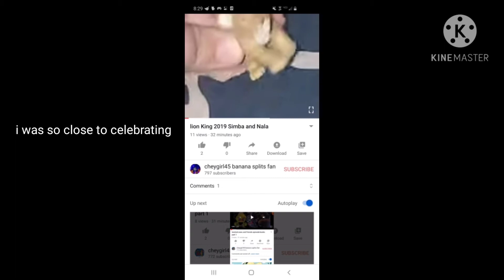plz don't unsubscribe